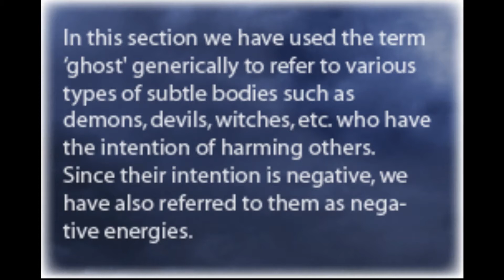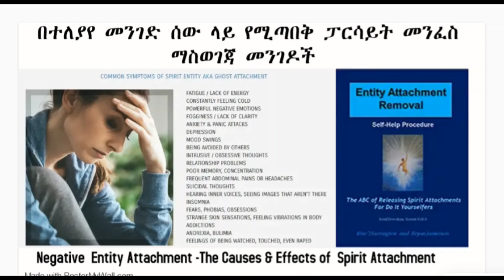ብዙ ኢትዮጵያውያኖችን የስነ ልቦና ችግር መጫወቻ ከመሆን የሚያድን ሳይንሳዊ ምክርFacts that every habesha should know!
Habeshas suffering from spirit attachment troubles are frequently blamed for attracting or creating their own problems,or do have done something wrong, or having bad spirit. This attitude is unfair and largely based on ignorance concerning how things work with parasitic spirits. Most of the victims are unsupported, blamed and judged and avoided and in general let down. Just like bacteria and parasites, spirits and dark entities attach to a human body to occupy, an energy or soul (life force) to feed off of, and a way to live through another person..